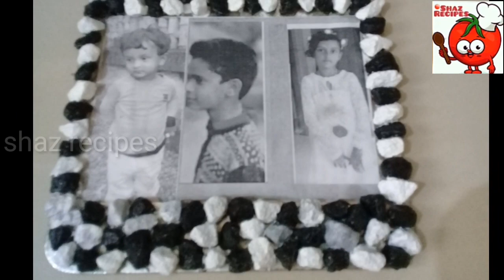DIY my craft works with waste materials | fabric painting | Hand Embroidery | shaz recipes